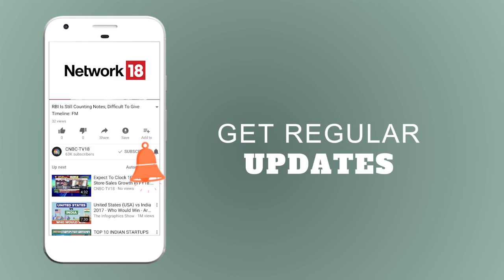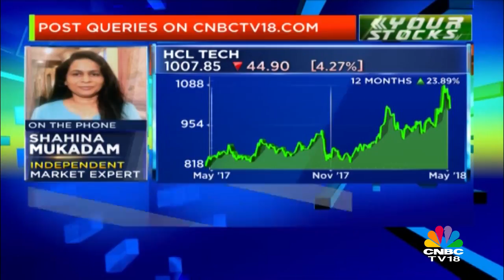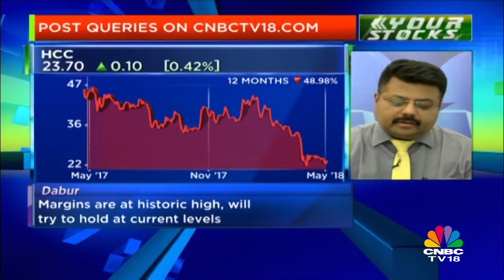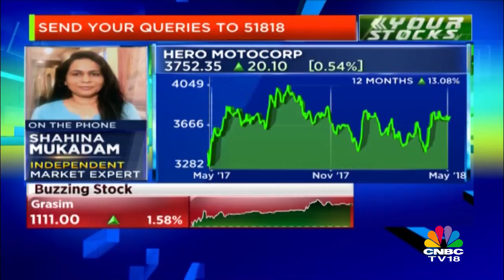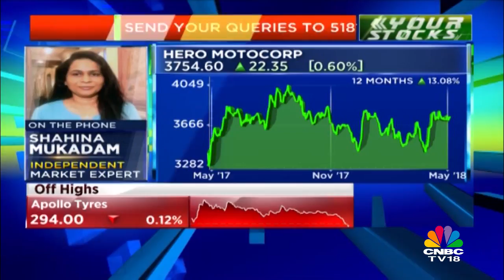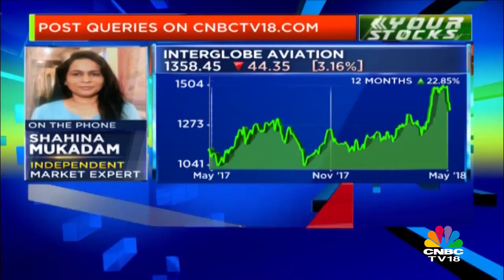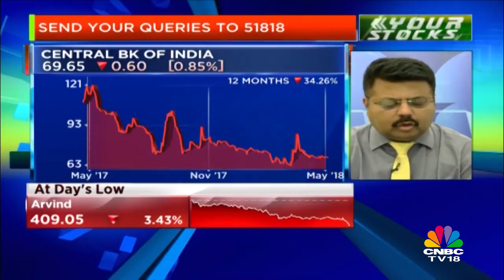YOUR STOCKS | Market Experts on the Future of HCL Tech, HCC, Hero Motocorp Stocks | CNBC TV18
In this episode of Your Stocks, market experts share their views on the Future of HCL Tech, HCC, Hero Motocorp Stocks